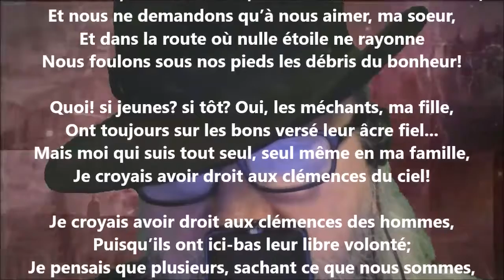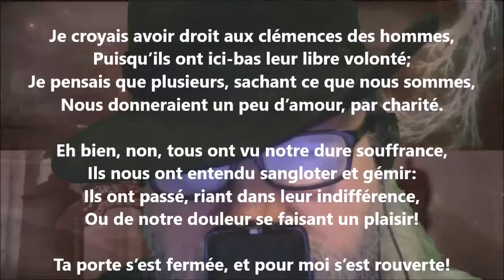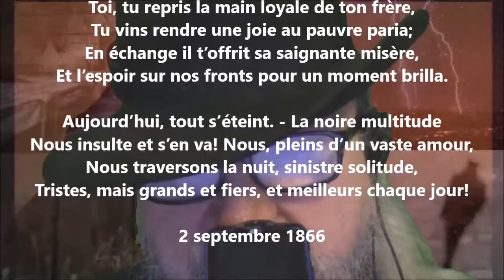Nous sommes deux enfants et nous sommes deux âmes - Jean Aicard lu par Yvon Jean